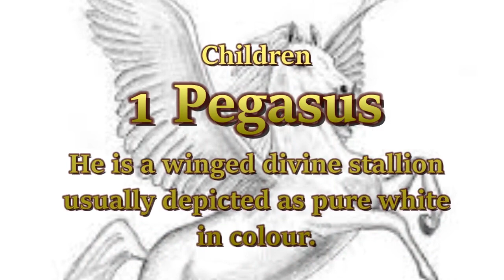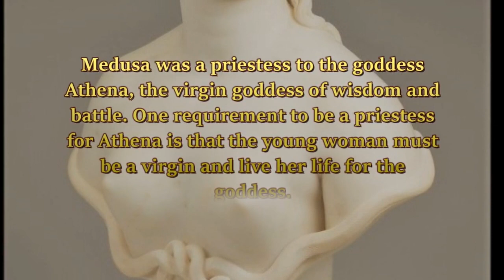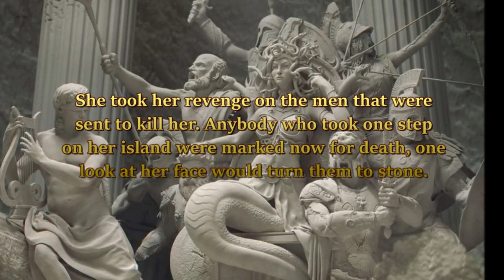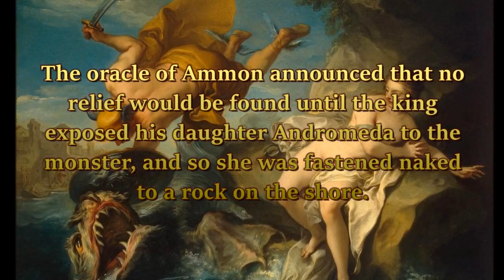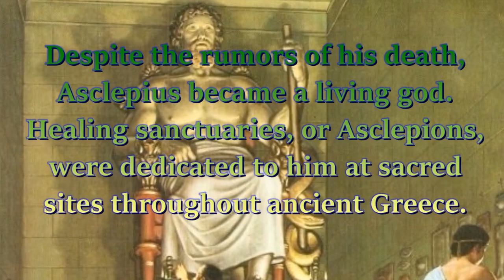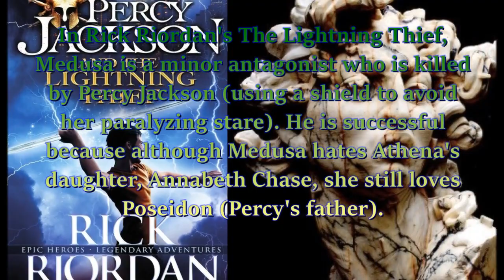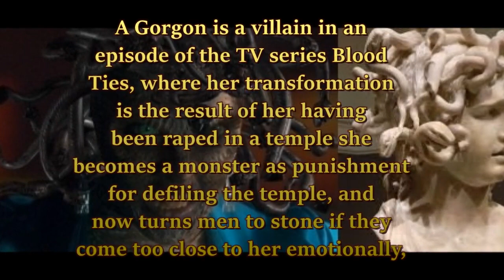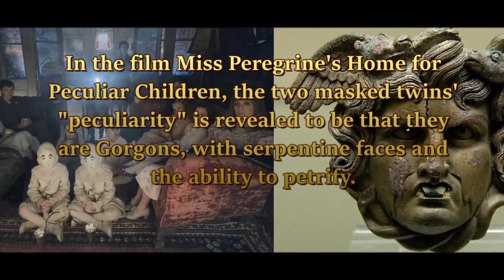Medusa the Gorgon from Greek Mythology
In Greek mythology, Medusa was a monster, a Gorgon, generally described as a human female with living venomous snakes in place of hair. Gazers upon her hideous face would turn to stone.